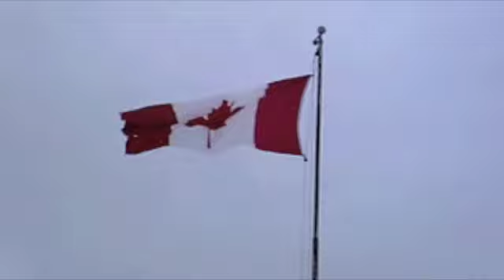50 Bellow (TJ's interpretation)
Remix of recording from rehearsal, with Scot and Joe Ann, at Scott's place.

This is still in the works. No titles or credits have been added.

Any suggestions?